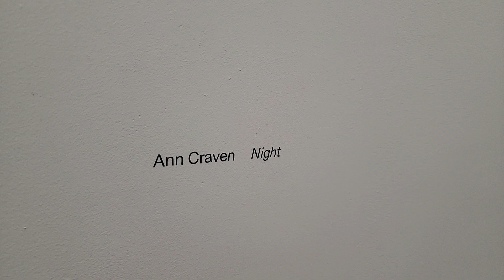NYC Views An Art Exhibit by artist Ann Craven at the Karma Art Gallery.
NYC Views An Art Exhibit by artist Ann Craven at the Karma Art Gallery in the Lower East Side.   Una excivision de Arte en El barrio del Bajo Este en la Ciudad de Nueva York.